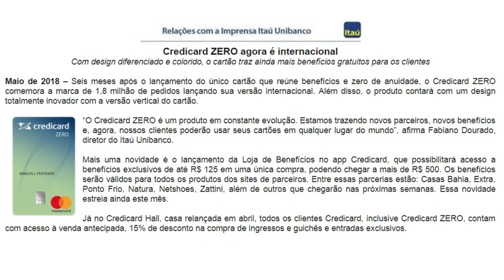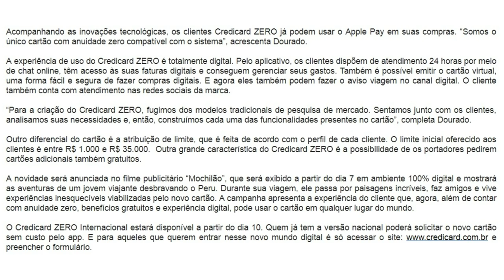💳CREDICARD ZERO INTERNACIONAL SEM ANUIDADES SEM TARIFAS